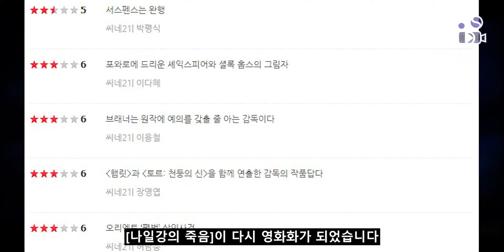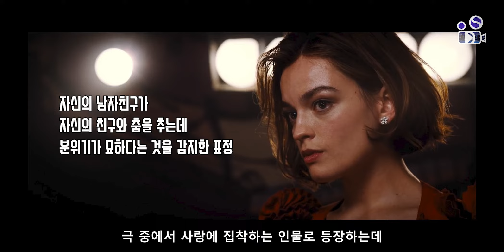[나일강의 죽음] 리뷰 | 명확한 추리 영화의 한계를 나름 잘 극복한 킬링 타임 영화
00:00 전작이 있는 영화
01:11 간단한 스토리
01:52 영화의 감상
01:57 추리 영화의 명확한 한계
04:01 그렇기에 괜찮은 영화?
04:46 눈에 띄는 그녀
05:32 이집트 간접 여행
06:10 의외의 단점
06:34 결론

★★★☆ : 한계치까지 끌어올린 추리의 근본적인 매력